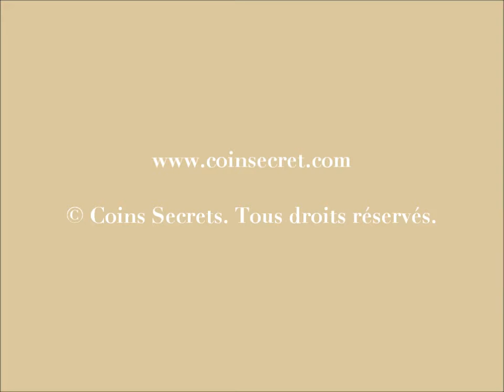proche du village de Goudargues, en direction de l'Ardèche, location d'un gîte avec piscine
Pour 6 personnes, le gîte est confortable, il vient d'être rénové tout récemment.

Vous pourrez profiter librement d'un lieu très intimiste au coeur d'un hameau bien situé sur le bas du village de Cornillon.

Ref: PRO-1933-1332